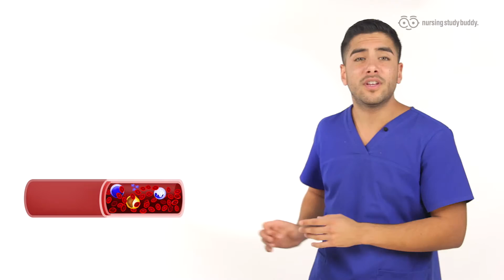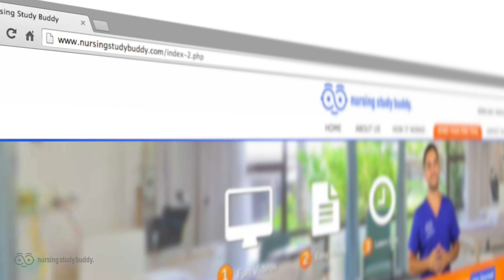Intro to the Integumentary System - Nursing Study Buddy Video Library